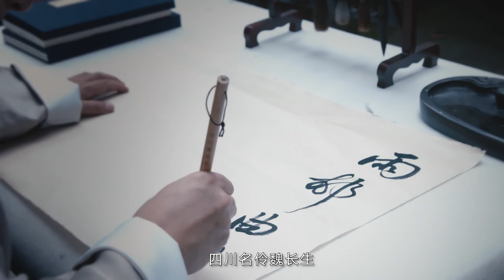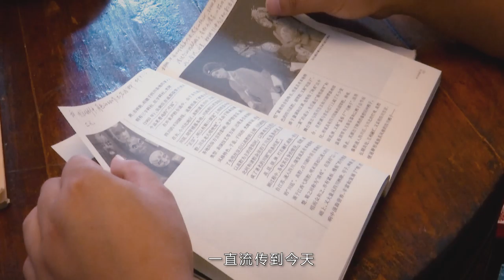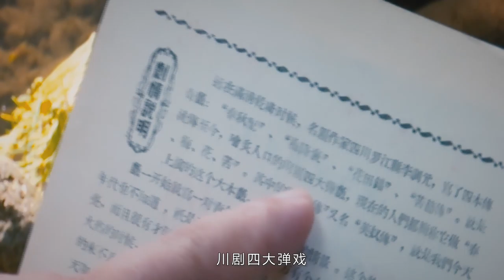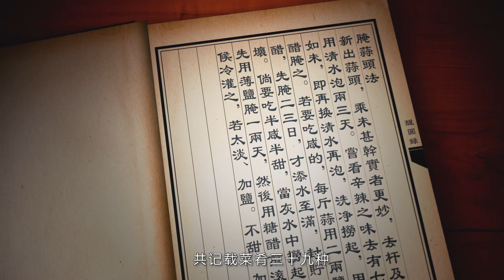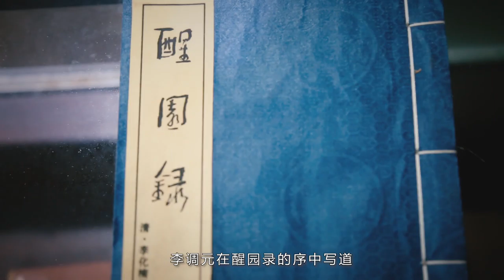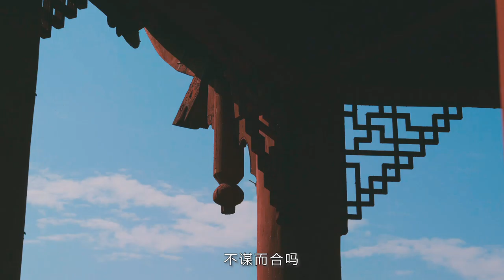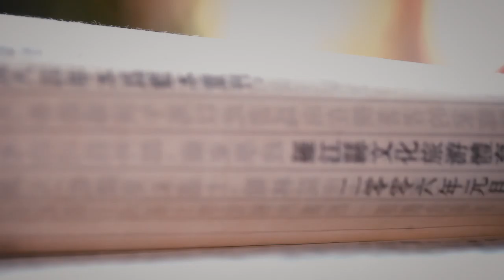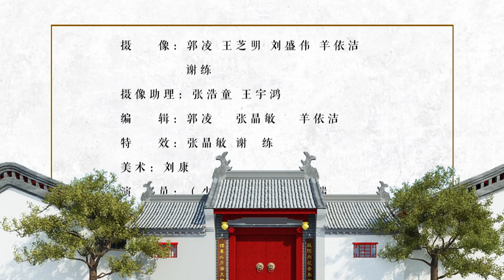《戏宴不散场》中国川西文化纪录片 非遗 /川剧 /川菜，【吃货的老祖宗 百科全书】清代文学家、诗人、戏曲理论家、藏书家/李调元/,“川剧之父”“川菜之父”，蜀学巨匠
这是一部灌注了各种恰如其分的中国川西乡土元素的纪录片，所有的灵感都源于对这片土地的热爱。
清代文学家、诗人、戏曲理论家、藏书家李调元——他是“百科全书”也是“川菜之父”“川剧之父”

要论吃货的老祖宗，不得不提到李调元；要说川剧的大成者，也离不开李调元。这个清代才子被后世称为川菜川剧之父。而他一生著述极丰，对巴蜀文化复兴和清代学术繁荣也作出了突出贡献。
李调元（1734年—1803年）是德阳罗江人，因被诬陷而看淡官场，后来归乡专心著述。撰有《童山诗集》《童山文集》《蠢翁词》等文学作品，《雨村诗话》《雨村词话》《雨村曲话》《雨村赋话》等诗学、戏剧学、文艺理论作品。
说起川菜，不少朋友都会翘起大拇指点赞，然而川菜之所以自成一格、闻名遐迩，成为八大菜系之一，这离不开一个人的努力，那就是李调元。李调元出生在书香世家，自幼便在父亲的严格指导下攻读经文，5岁的时候就能详读《四书》、《五经》，7岁的时候就作出了“浮云来万里，窗外雨霖霖。滴在梧桐上，高低各自吟”这样的好诗，被当地的人称为神童，他也是巴蜀继明代状元杨升庵之后的又一位全才大学者。自古以来，人们对美食从来不会拒绝，这样的一位大才子也是如此。他的父亲李化楠在宦游江南的时候收集了很多江浙一带的烹饪资料，李调元便将这些手稿加以整理，又加上他自己在广东、京都、新疆等地了解到的烹饪方法互为参考，写成一本专谈饮食文化的《醒园录》，记载了菜肴、酿酒调味品、糕点小吃、腌渍食品及食品保藏等各种做法。2005年，香港导演午马著以此书为由在罗江拍摄了电影《天下第一宴》。因此，川菜能有今天的地位，得到大家的一致好评，李调元功不可没。
古时候，人们除了吃之外，消遣娱乐的方式主要是看戏。在四川，川剧是老百姓最喜欢、最常看到的戏曲。而李调元在戏曲方面也是一位大家。他提出“戏曲应该合乎人情”，“应该各自成体”，不要公式集约化，要有创新精神。他还把元人杂剧、明清的一批传奇剧本移植、改编成川剧，搬上舞台。他醉心乡土文化、倡导川剧艺术并身体力行，辞官归乡后他经常“自敲檀板课歌童”，带着戏班到成都、绵阳等地演出，因此他对川剧的贡献亦得到人们的尊敬和肯定。

【决对争锋Beloved Enemy】狮子鱼影业出品电视剧 GAY BOYLOVE Film 同志/同性/耽美/BL/爱情/男男